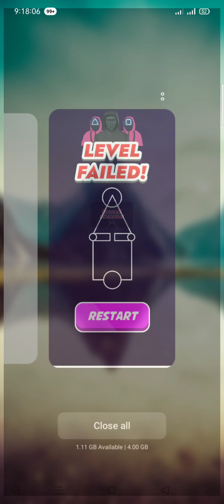Monster School : Squid Game Red Light Green Light Challenge - Minecraft Animation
New monster school animation Squid Game Challenge!😎😎